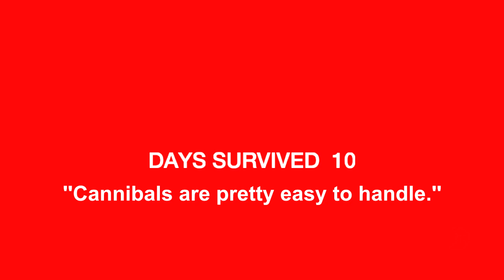The Forest: Gameplay - Part 24 - PLANE CRASH BASE!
I show off my new plane base a.k.a. my crib. The Forest 0.02.

I decided to build a big base out of the plane crash! I think it turned out pretty good. What do you think? I also discovered what might be the best glitch ever in The Forest! Hope you enjoy the video!

Songs used in this video:
Intro/outro - Morley & Speo - Hope

◆ Thanks for all your support guys. ♥ ♥ ♥
◆ Liking, commenting, sharing and
◆ favoriting is always appreciated! ツ